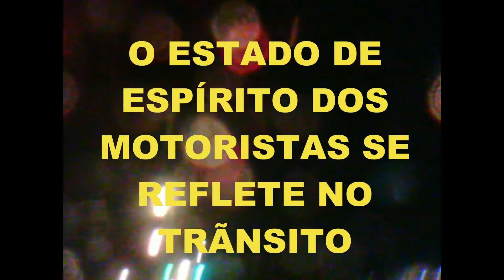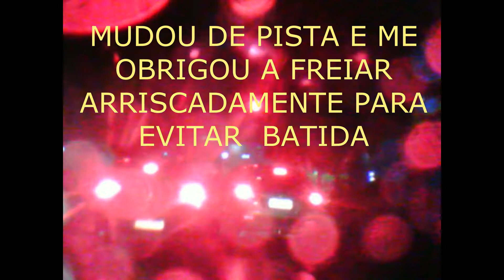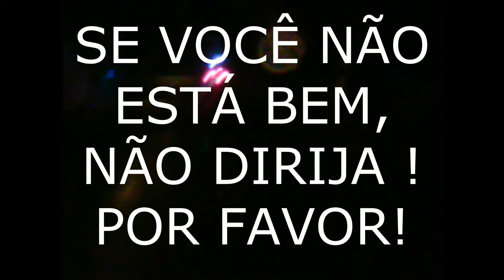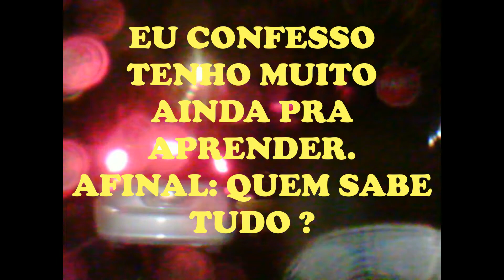A VIDA É MAIS IMPORTANTE !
TODOS ENFRENTAMOS UMA SITUAÇÕES DELICADAS  NESTES DIAS.
MAS DEVEMOS FOCAR EM SOLUÇÕES E NÃO NOS DEIXARMOS LEVAR PELA DESESPERANÇA. TENHAMOS FÉ !  ISSO VAI PASSAR !
VAMOS EVOLUIR !